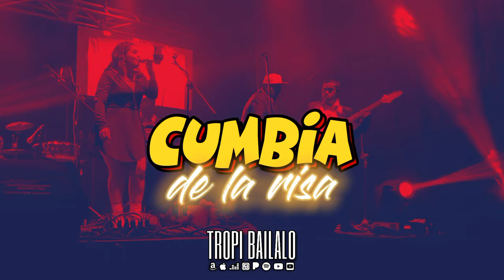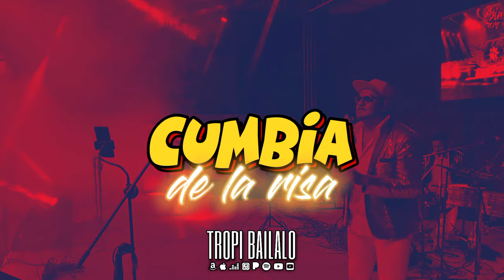CUMBIA DE LA RISA | GRUPO TROPI BAILALO | VIDEO OFICIAL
CONTRATACIONES DIRECTAS GRUPO TROPI BAILALO 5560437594 ESTADO DE MEXICO